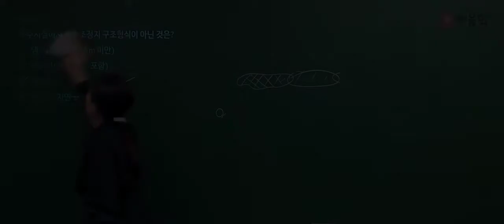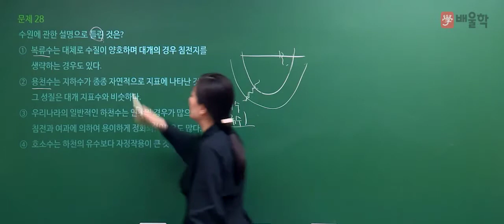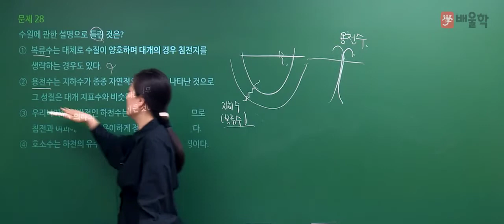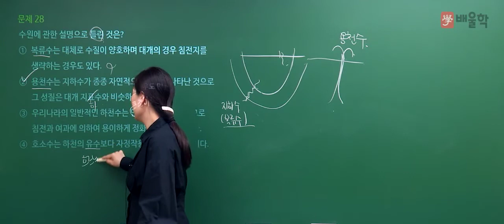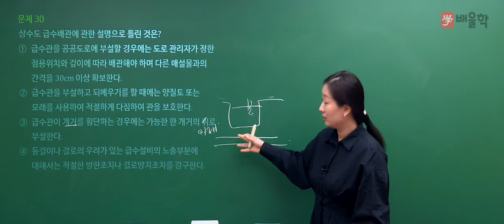[수질환경기사 필기] 2021년 1회 필기 기출 풀이 2과목 상하수도계획2 - 고경미 교수님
2021년 1회 수질환경기사 필기 2과목. 상하수도계획 기출문제 해설 강의!

수질환경기사, 수질환경산업기사, 수질환경기사필기, 수질환경기사실기, 수질기사, 수질환경기사합격률, 수질산업기사, 수질환경산업기사실기, 수질환경기사기출, 수질환경기사응시자격, 수질환경기사기출문제, 수질환경기사시험일정, 수질환경산업기사필기, 수질환경기사필기기출, 수질환경기사인강, 수질환경기사가답안, 수질환경기사시험, 수질환경기사난이도, 수질기사자격증, 수질환경기사과년도, 수질기사시험, 수질환경기사독학, 수질환경기사합격, 수질환경기사필답형, 수질환경기사실기기출문제, 수질환경기사교재, 수질환경기사무료인강, 수질환경기사인강추천, 수질환경기사문제풀이, 수질환경기사교재추천, 수질환경산업기사인강, 수질환경기사강의, 수질기사인강, 수질환경기사실기시험, 수질환경기사공부, 수질환경산업기사자격증, 수질환경산업기사과목, 수질환경기사실기인강, 수질환경기사과년도문제해설, 수질환경기사동영상, 수질환경기사산업기사필기, 수질환경기사시험과목, 수질환경기사무료강의, 수질환경기사필기교재, 수질환경산업기사교재, 수질환경기사필기책, 수질환경산업기사필기책